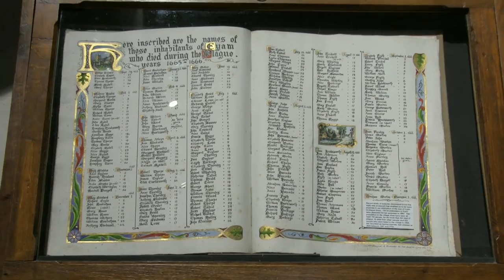SHEEP MAY SAFELY GRAZE - JS BACH - BWV 208 - EYAM PARISH CHURCH ORGAN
Jonathan Scott performs his solo organ arrangement of Sheep May Safely Graze [Recitative & Aria: Schafe können sicher weiden] BWV 208 by Johann Sebastian Bach on the organ of St. Lawrence's Parish Church in the historic 'plague village' of Eyam in Derbyshire, UK.

Film & Sound by Tom Scott

Organ by Brindley & Foster, Sheffield 1879
SPECIFICATION

SWELL (Enclosed)
Vox Angelica 8
Violin Diapason 8
Gedackt 8
Gemshorn 4
Oboe 8
Trumpet 8
Tremulant

GREAT
Dulciana 8
Stop Diapason 8
Open Diapason 8
Principal 4
Twelth 2 2/3
Fifteenth 2

PEDAL
Bourdon 16

Manuals: Tracker Action
Pedals: Tubular Pneumatic Action